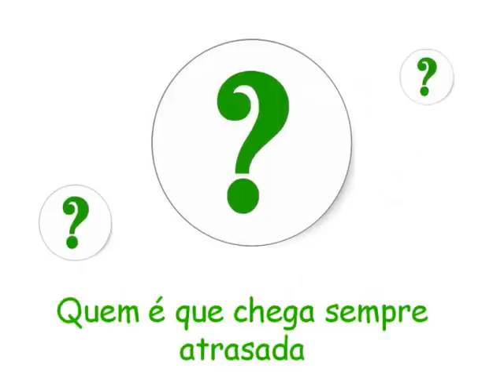Músicas para o Jardim de infância - É a tartaruga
Educação de infância, Música

É a tartaruga

Quem é que anda sempre devagar
Com a casa às costas,
Que parece pesar?
É a tartaruga
É a tartaruga

Quem é que chega sempre atrasada
Nunca chega a horas
E vem sempre cansada?
É a tartaruga
É a tartaruga